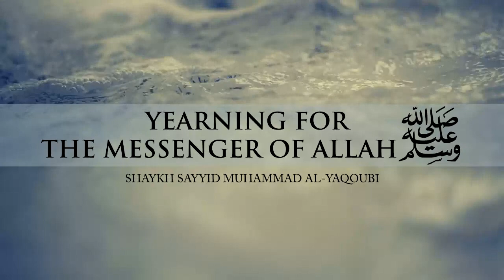Yearning For The Messenger Of Allah (Sallalahu'Alayhi Wa Sallam)